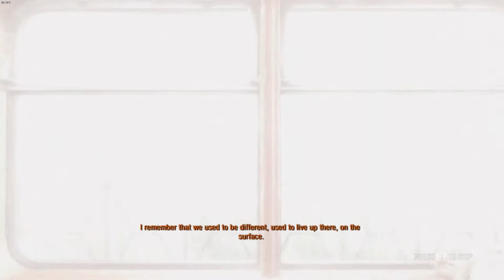Metro Exodus - Początek - 1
Witajcie! Jest to pierwszy z wielu odcinków z mojej gry w Metro Exodus. Postanowiłem sprawdzić jak to zadziała na moim kanale, gdzie głównie testowałem myszki gamingowe. Zapraszam do śledzenia ;)

🎮 Mój sprzęt:
* Lenovo Legion 5
* LG 24GM77